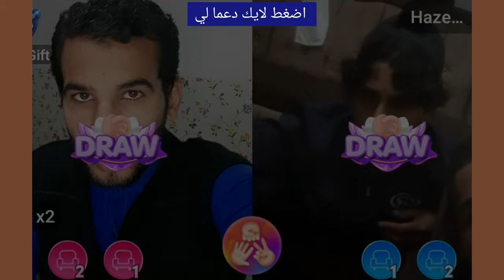أقوى ملين طبيعي لعلاج أي إمساك والعلاج الطبيعي الفعال للقولون العصبي مع دكتور احمد عطيه الدهشان